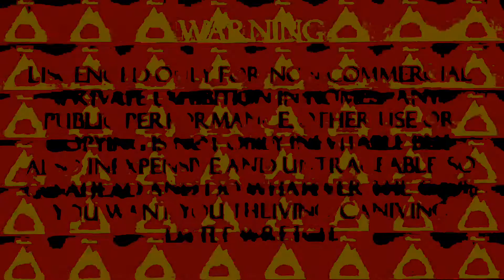PARADON FAILURE PRESENTATION 500000000000000000000000000000000000000 TIMES MORE SCARIER!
Fixed because I did it wrong.

Inspired by PiaNO!